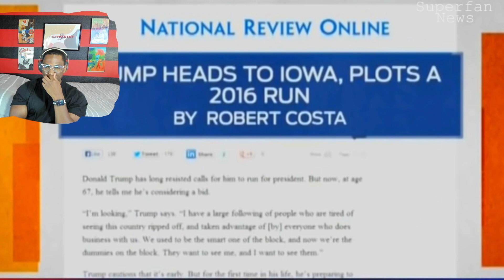*TOO FUNNY!! TRUMP CAN'T WIN COMPILATION! | REACTION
FIRST TIME WATCHING TRUMP CAN'T WIN COMPILATION! | REACTION

Chime : $Stefan-Dossmcclendon